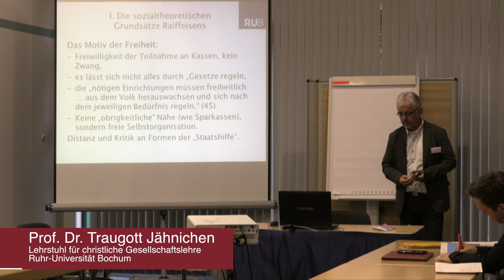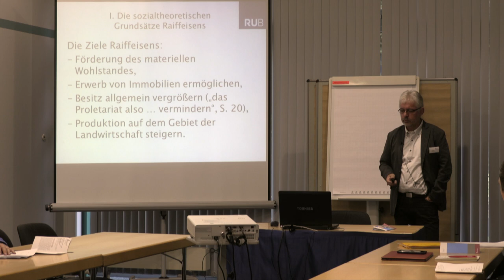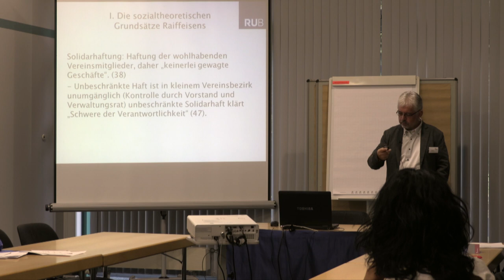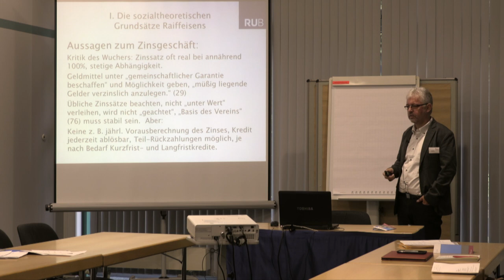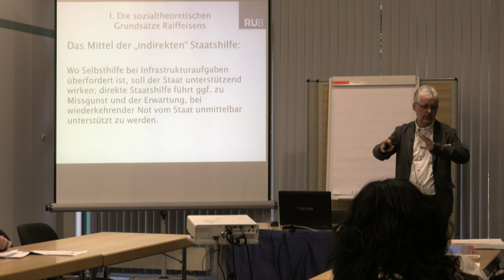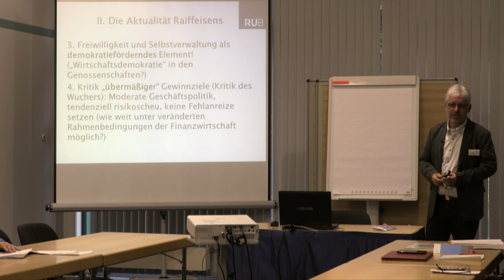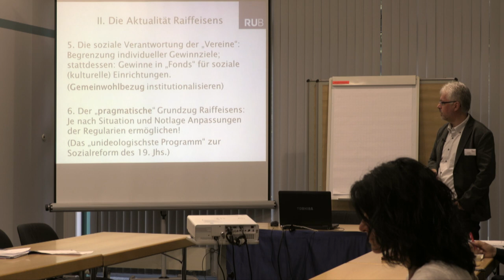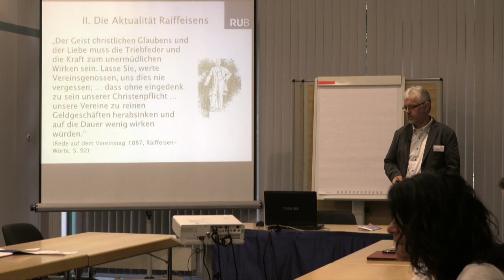Prof. Dr. Traugott Jähnichen: Raiffeisens sperrige Sozialethik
Im Unterschied zu anderen klassischen karitativen Ansätzen setzte Friedrich Wilhelm Raiffeisen (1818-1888) auf Selbstaktivierung als Weg zur Armutsbekämpfung.

Dieses Charakteristikum seines Wirkens stand im Mittelpunkt des Vortrages von Professor Dr. Traugott Jähnichen über "Raiffeisens sperrige Sozialethik" beim Evangelischen Raiffeisenkongress in Bonn.

"Das Genossenschaftswesen gründet im 19. Jahrhundert auf dem Versuch, Antworten auf die soziale Frage zu finden. Ausgehend von einer Krise der Industrialisierung und einer Krise der sozialen Sicherungssysteme kam es zu einem tiefen gesellschaftlichen Umbruch. Da wurden viele christlich-bürgerliche Sozialreformer aus ihrem Verantwortungsgefühl heraus aktiv. Zu nennen sind etwa Johann Hinrich Wichern und Theodor Fliedner, die Not durch soziale Hilfen zu lindern versuchten. Beide verfolgten einen klassisch-karitativen Ansatz der Sozialhilfe. Reformer wie Friedrich Wilhelm Raiffeisen, Victor Aimé Huber und Hermann Schulze-Delitzsch boten dagegen Hilfe zur Selbsthilfe. Sie gingen davon aus, dass Betroffene nur einen Anstoß benötigen, um sich selbst zu organisieren und in solidarischer Weise zu wirtschaften. Den Kooperationsgedanken zu vertiefen und Menschen zu solidarischer Zusammenarbeit anzuleiten, damit sie ihre Interessen gemeinschaftlich vertreten, bildet den Kern der Genossenschaftsidee, " umreisst Jähnichen in einem Statement zum Evangelischen Raiffeisenkongress das Konzept des Genossenschaftsgründers.

Der Videomitschnitt seines Vortrages ist hier abrufbar.

Der evangelische Theologe und Sozialethiker Professor Dr. Traugott Jähnichen ist Professor für Christliche Gesellschaftslehre an der Evangelisch-Theologischen Fakultät der Ruhr-Universität Bochum und Vorsitzender des Kuratoriums der Stiftung Sozialer Protestantismus.

* Über den Evangelischen Raiffeisenkongress am 18./19. Juni 2018 in Bonn *

Zum 200. Geburtstag des Genossenschaftsgründers Friedrich Wilhelm Raiffeisen (1818–1888) erinnerte die Evangelische Kirche im Rheinland mit einem Evangelischen Raiffeisenkongress an den christlichen Sozialreformer und Genossenschaftsgründer aus dem Westerwald.

Aus diesem Anlass hatten die Evangelische Akademie im Rheinland gemeinsam mit dem Sozialwissenschaftlichen Institut der EKD, dem Seminar für Genossenschaftswesen der Universität Köln und der Stiftung Sozialer Protestantismus für den 18. und 19. Juni 2018 ins Bonner Gustav-Stresemann-Institut eingeladen.

„Teilhabe und Teilnahme – Zukunftspotenziale der Genossenschaftsidee“ lautete das Thema der internationalen und interdisziplinären Tagung, die neben thematisch orientierten Referaten auch Projektberichte aus der Praxis, Gelegenheit zum Erfahrungsaustausch und die Möglichkeit zur Vernetzung bot.

Der Kongress war weit mehr als eine Rückschau, er wollte das Vermächtnis von Raiffeisen weiter nach vorne denken und für innovatives genossenschaftliches Handeln werben.

In fünf Themensträngen diskutierten mehr als 30 Fachleute aus Wissenschaft und Praxis, aus Genossenschaftsverbänden und Genossenschaften, aus Diakonie, Entwicklungsarbeit, Finanzwirtschaft und Kirchenorganisation sowie aus Ökonomie und Theologie über die Zukunft der Genossenschaftsidee.

Der Schwerpunkt der Tagung lag auf neueren Entwicklungen von Genossenschaften, vor allem im Bereich der Sozialwirtschaft, sowie auf anderen Formen nachhaltigen und selbstbestimmten Wirtschaftens etwa in der Finanz- und Energiewirtschaft, im Welthandel und der partizipativen Quartiersgestaltung.

Zugleich wurde an Raiffeisens Frömmigkeit als Grundlage für sein ökonomisches und soziales Engagement erinnert.